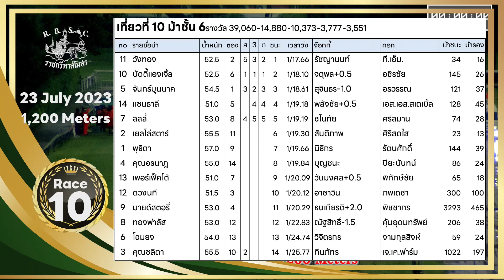รัชญานนท์ขี่วังทอง ม้าชั้น 6 | ม้าแข่งสนามราชกรีฑาฯ 23 กรกฎาคม 2566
วันอาทิตย์ที่ 23 กรกฎาคม 2566 | เทปบันทึกการแข่งม้าสนามราชกรีฑาสโมสร | ระยะ 1,200 เมตร สภาพสนามแฉะ
11 วังทอง 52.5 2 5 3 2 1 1/17.66 รัชญานนท์ ที.เอ็ม.
10 บัดดี้แองเจิ้ล 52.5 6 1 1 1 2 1/18.10 จตุพล+0.5 อชิรชัย
5 จันทร์บุนนาค 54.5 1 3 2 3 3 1/18.61 สุจินธร-1.0 อรวรรณ
14 แซนธาลี 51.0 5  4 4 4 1/19.18 พลังชัย+0.5 เอส.เอส.สเตเบิ้ล
7 ลิลลี่ 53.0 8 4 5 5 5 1/19.19 ชโนทัย ศรีสมาน
2 เยลโล่สตาร์ 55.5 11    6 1/19.30 สันติภาพ ศิริสดใส
1 พุธิตา 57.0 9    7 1/19.66 นิธิกร รัตนศักดิ์
4 คุณอรนาฎ 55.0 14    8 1/19.84 บุญชนะ ปิยะนันทน์
13 เพอร์เฟ็คโต้ 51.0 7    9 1/20.09 วันมงคล+0.5 พิทักษ์ชัย
12 ดวงนที 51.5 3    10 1/20.12 อาชาวิน ภพเดชา
9 มายด์สตอรี่ 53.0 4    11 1/20.29 ธนเกียรติ+2.0 พิชชากร
8 ทองฟาลัส 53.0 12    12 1/22.83 ณัฐสิทธิ์-1.5 คุ้มอุดมทรัพย์
6 โฉมยง  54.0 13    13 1/24.74 วิจิตรกร งามกุลสิงห์
3 คุณชลิตา 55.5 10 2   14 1/25.77 ทินภัทร เจ.เค.ฟาร์ม